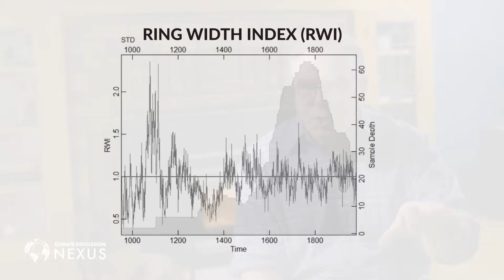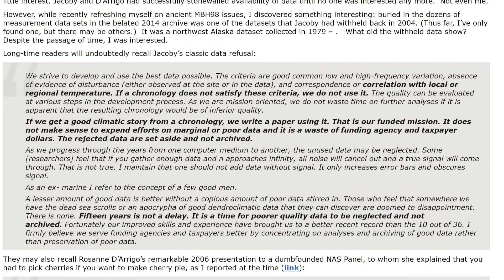When Tree Rings Go Bad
In this first instalment of our new "Climate Short Takes" series Dr. John Robson comments on a key item from the Climate Discussion Nexus weekly "Wednesday Wakeup" newsletter in this case tree ring temperature proxies are brazenly cherry-picked.